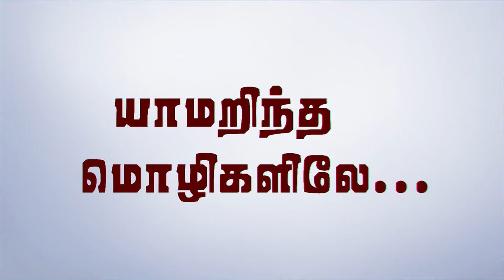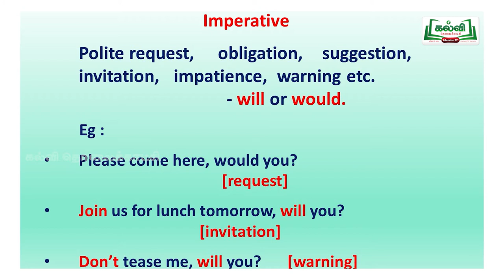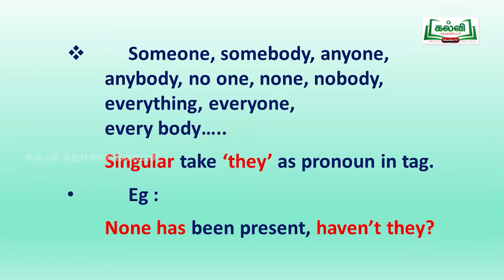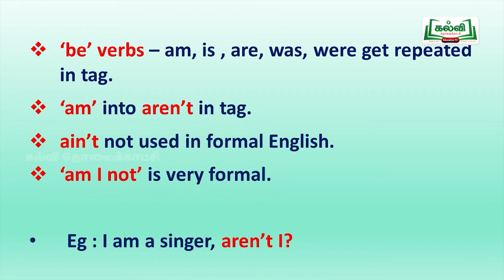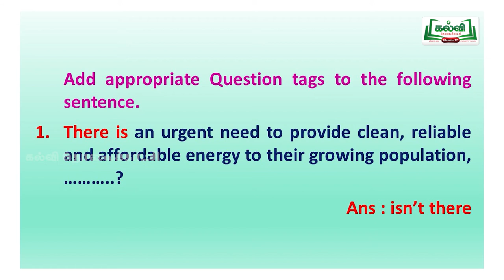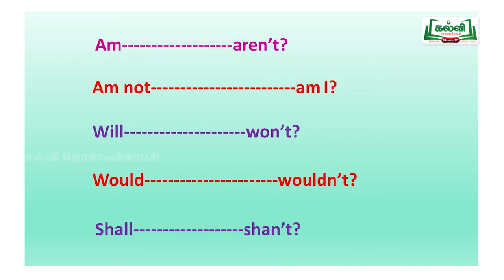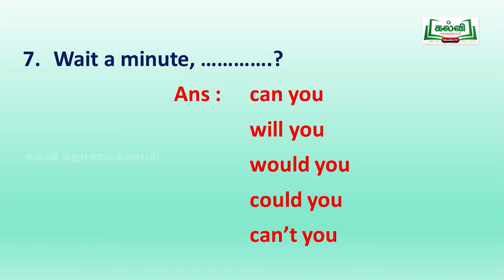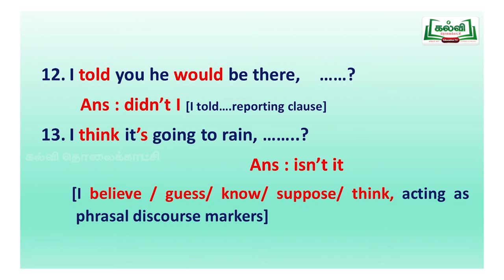tamilnadu Hitechlab English XII STD LESSON